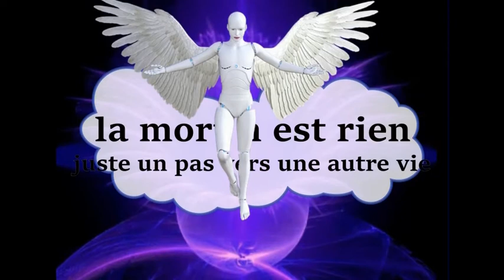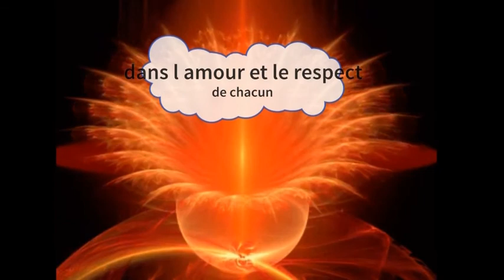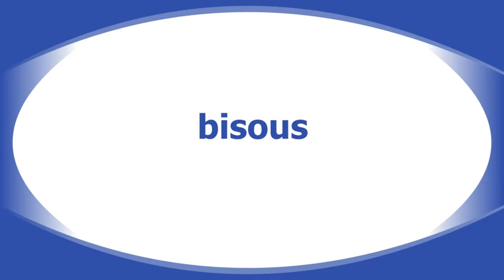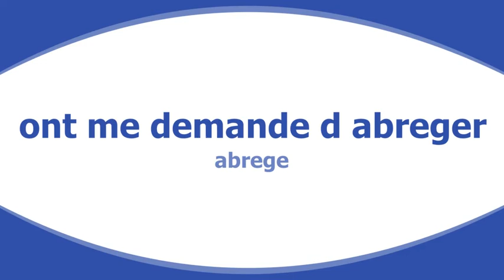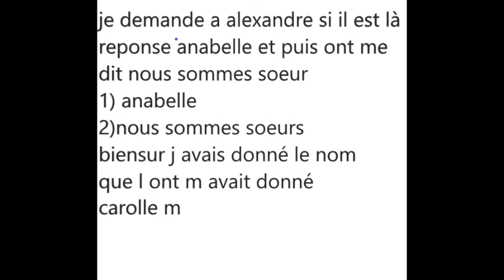tci pve pour carole m